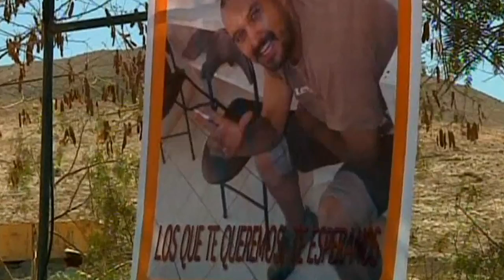Drill reaches miners trapped in Chilean mine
A drill has reached the 33 miners trapped half a mile underground after a cave-in at a mine in Chile.